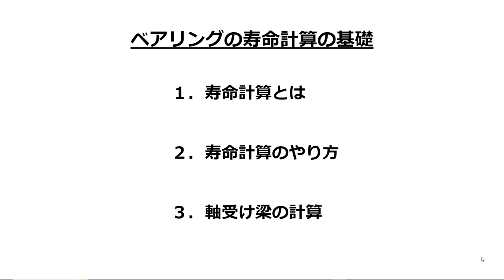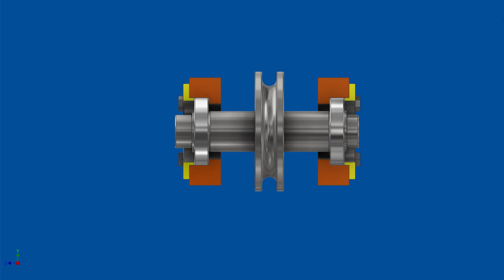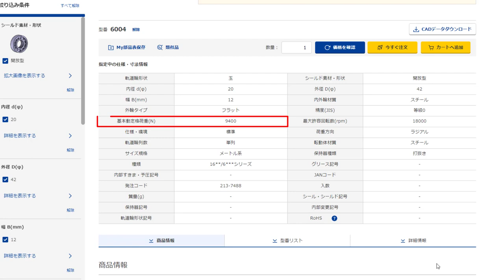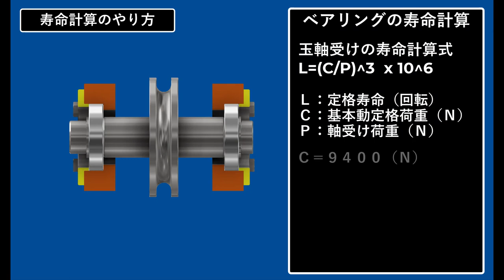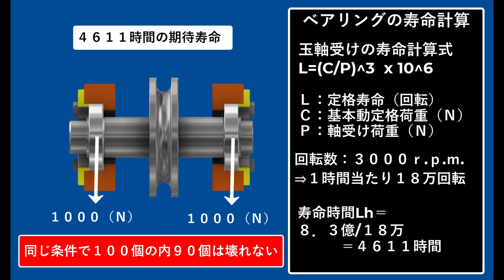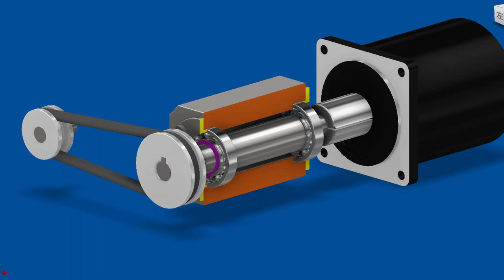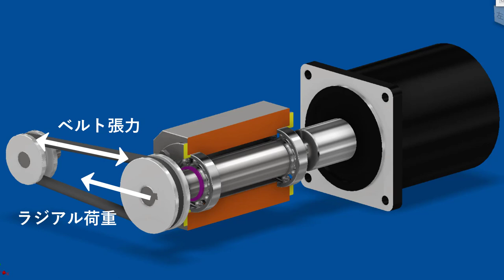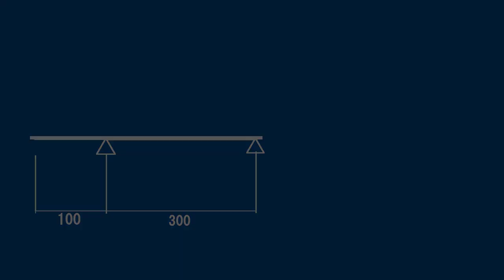機械設計技術 ベアリングの寿命計算の基礎【前編】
ベアリングの寿命計算のやり方を詳しく解説しています。

動画教育サイトUdemyにてＩｎｖｅｎｔｏｒ操作方法の動画講習を配信中です！ぜひご覧ください・

・メンバーシップに入ると、限定動画の視聴、限定３ＤＣＡＤデータのダウンロード、オンラインセミナー（初回限定メンバーシップ価格）に参加できます。

・Ｉｎｖｅｎｔｏｒ操作方法のZoomセミナー申し込みページ

【教えている人のレベル】
・機械設計技術者１級有資格者

・この動画は現役の機械設計エンジニアが作成しています